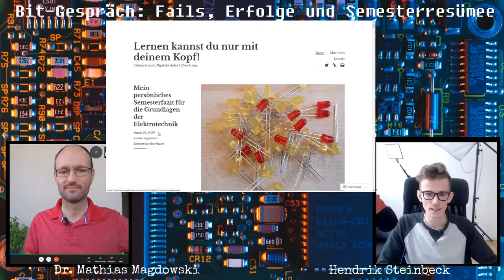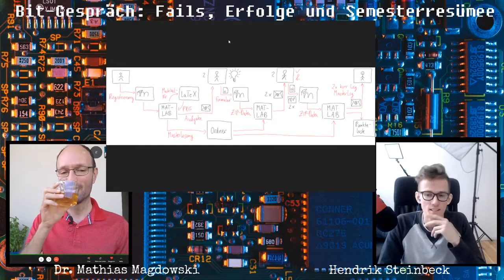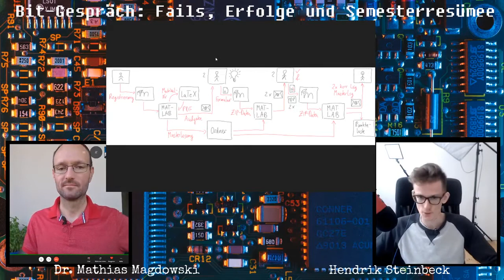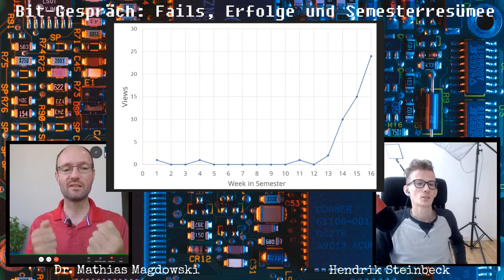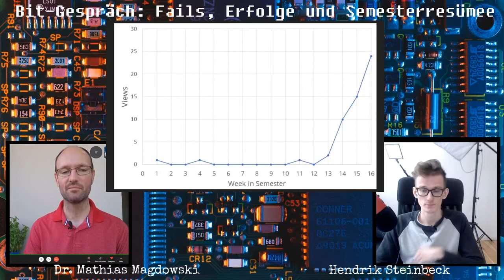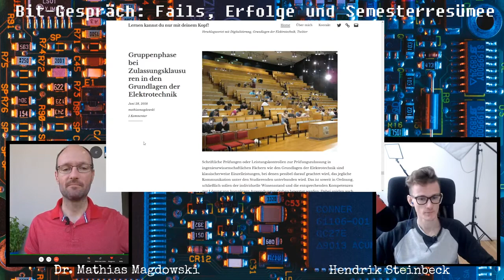Bit-Gespräch Folge 1 - Fails, Erfolge und ein Fazit zum Sommersemester 2020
Erstlingswerk!

Hendrik Steinbeck und Mathias Magdowski sprechen über Lernen, Lehren und dieses hippe Digitale.

Kapitelmarken:
0:00 Pre-Stream
0:59 Gude und kurze Vorstellungsrunde
4:08 Fails
13:42 PDF-Wäscheleine
20:59 Rückkehr zur Präsenz?
23:20 Studies kuratieren Videos?
31:10 Online-Lerngruppen
35:50 Blick in den Blog
42:25 überperfekte Videos
47:28 YouTube-Kommentare
49:00 Personalisierte Aufgaben
54:15 Views über das Semester
58:04 Gruppenphase bei Prüfungen
1:05:20 Mathematik-Vorkurs
1:10:44 Ausblick

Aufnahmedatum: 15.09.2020